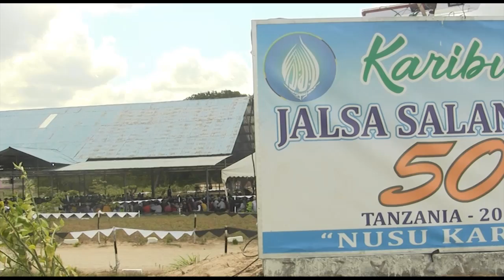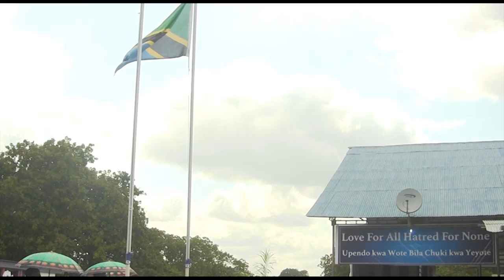Historia fupi ya baadhi ya Waahmadiyya wa mwanzon | Ally Khamis Mbambwa | Jalsa Salana Tanzania 2019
Hotuba iliyotolewa na Ndugu Ally Khamis Mbambwa sahib  Mkutano Mkuu wa 50 wa mwaka wa Jumuiya ya Waislamu wa Ahmadiyya (Jalsa Salana) uliofanyika 27 -29 Septemba 2019 - KITONGA, MSONGOLA, ILALA, DAR ES SALAAM.